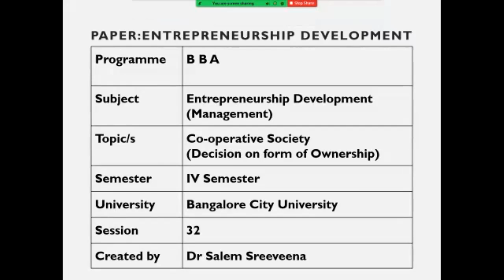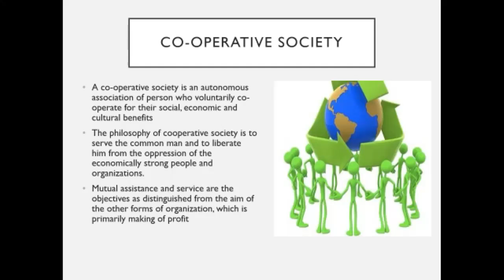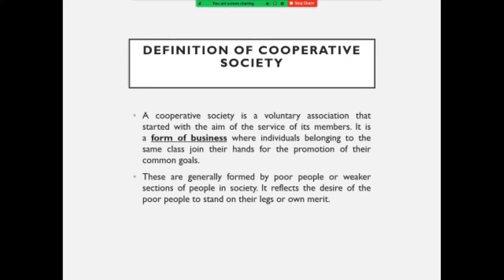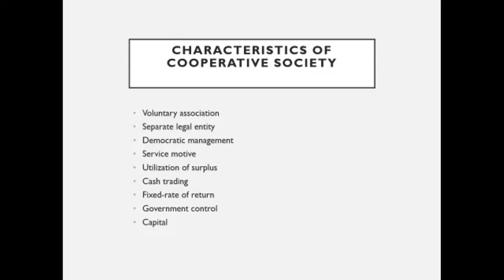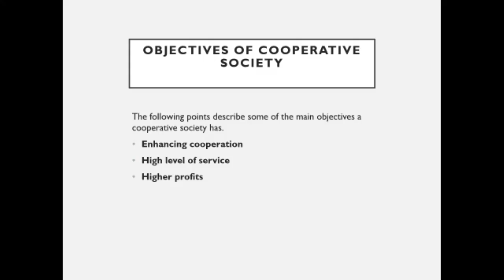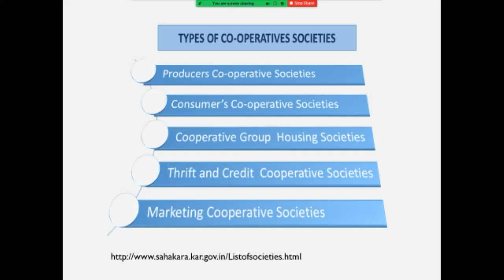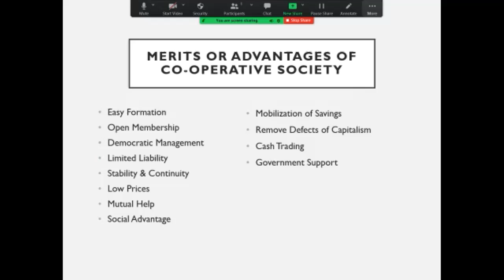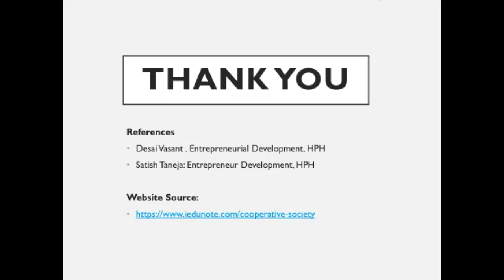Entrepreneurial development-Co-operative societies (Decisions on Ownership form)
Unit 3- Starting a new business venture-session 32